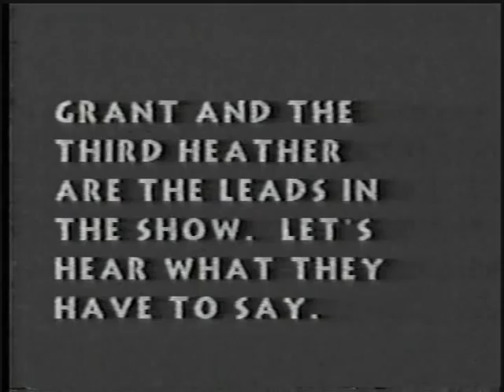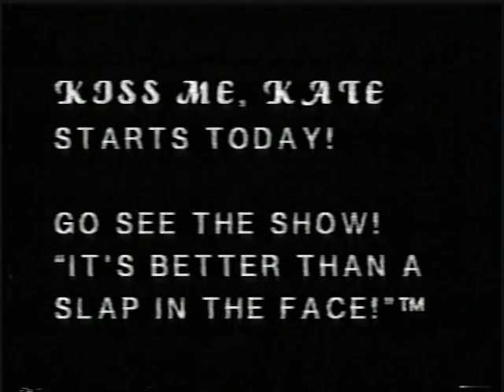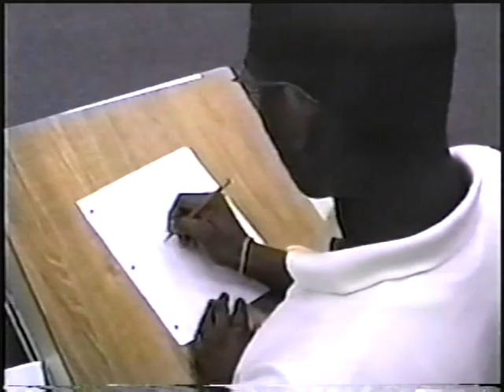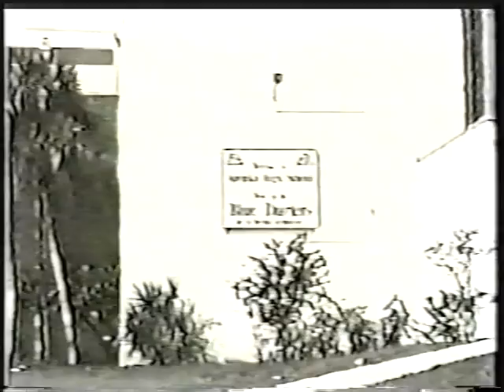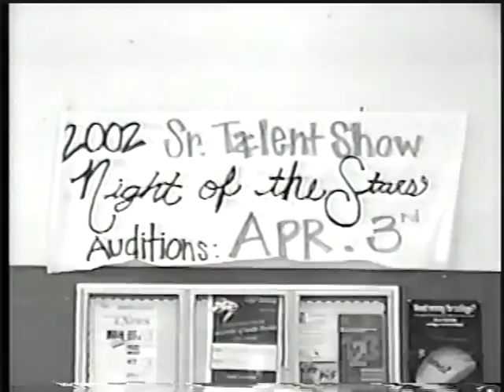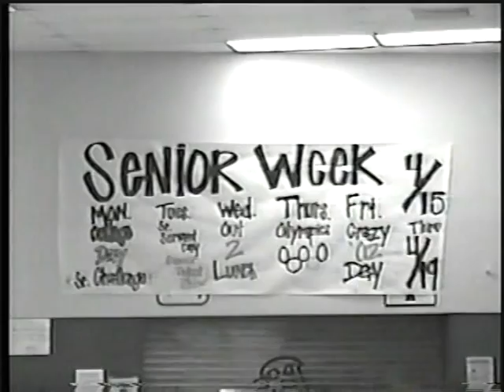The DNN: The Spring of 2002 with Guest Zack Greinke #23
As the year came to a close and the Seniors of 2002 were ready to leave, the DNN saluted the many students who made Apopka's class of 2002 a great team. The winning baseball team led by (then unknown) Zack Greinke were guest anchors for a day. The DNN Seniors bid a sweet goodbye as they did their last broadcast.